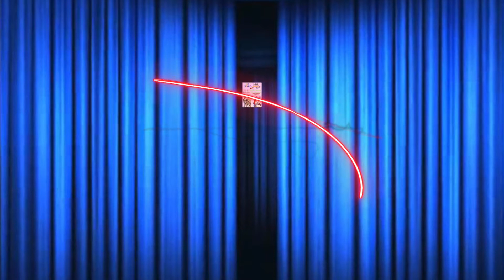LAS FELLINI EN EL TEATRO DEL BARRIO LAVAPIES Previvo por Ella